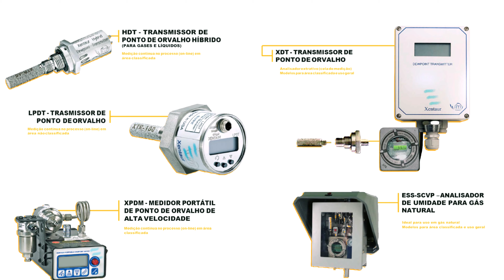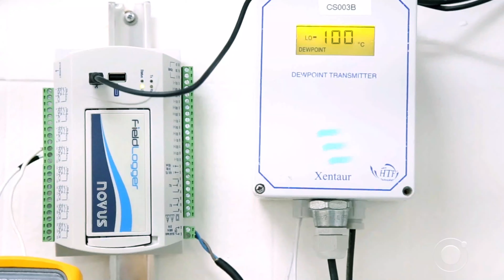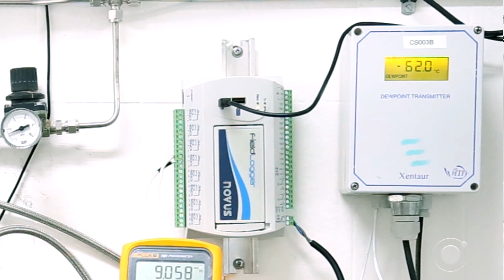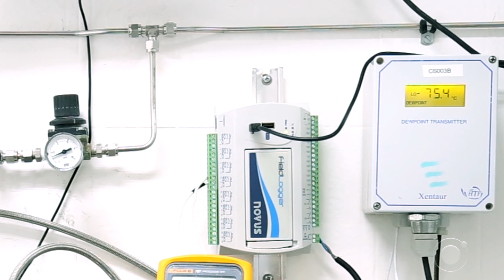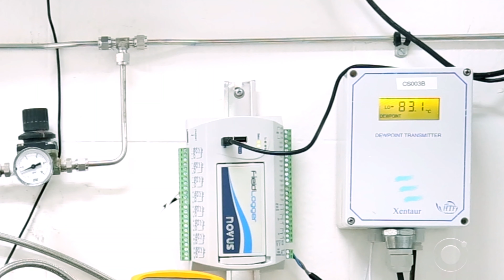Como a tecnologia de Ponto de Orvalho HTF® está inovando os analisadores e sensores de umidade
Rapidez e confiabilidade nas medições. É esse o diferencial que os analisadores da empresa americana Cosa Xentaur trazem para os seus produtos, vendidos no Brasil pela Globaltek®.

Nesse vídeo a unidade de Automação Analítica demonstra  como a tecnologia de filme Hiper-Fino (HTF) traz vantagens mais significativas comparado ao óxido de alumínio convencional.

Esses analisadores garantem uma maior sensibilidade de medição e  rapidez de resposta e maior vida útil do sensor, que o distingue dos convencionais.

As principais aplicações para os Medidores de Ponto de Orvalho HTF® são para:

- Controle de processos de secagem;
- Monitoramento de umidade em ar de instrumento;
- Gás natural;
- Proteção de catalisadores;
- Tratamentos térmicos;
- Controle de qualidade de gases industriais.